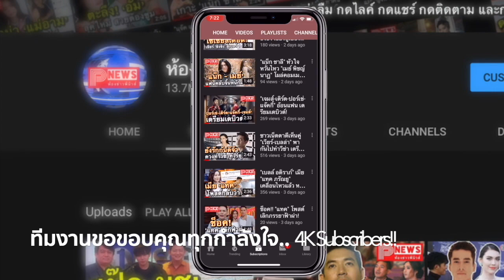ไม่ชอบประเทศไทยแต่ชอบดาราไทย? เผยภาพหนุ่มแว่นหัวร้อนถ่ายคู่ “ใหม่-นาย”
เรียกว่าได้รับความสนใจไม่น้อยสำหรับคลิปของชายแว่นที่มีการด่าคู่กรณีหลังขับรถเฉี่ยวชนกันกระทั่งกลายเป็นประเด็นร้อนว่อนสื่อโซเชียลอยู่ในตอนนี้

ทั้งนี้ แม้ในคลิปนั้นชายหนุ่มคนดังกล่าวจะมีการด่าคนไทย ด่าประเทศไทยทำนองว่า “ชั้นต่ำ” แต่กระนั้นดูเหมือนเจ้าตัวเองจะชอบ “ดาราไทย” ไม่น้อย โดยดูจากภาพที่เจ้าตัวมีการโพสต์คู่กับคนบันเทิงหลายต่อหลายคน ไม่ว่าจะเป็น ใหม่ ดาวิกา โฮร์เน่ รวมถึงหนุ่มนาย นภัทร เสียงสมบุญ ฯลฯ นั่นเอง

ขอขอบคุณข้อมูลดีดีจาก ผู้จัดการออนไลน์